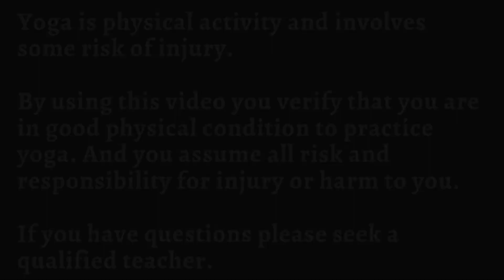Nature series MUD Level 2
Level 2 - 90-minutes
LIVE Zoom class recording